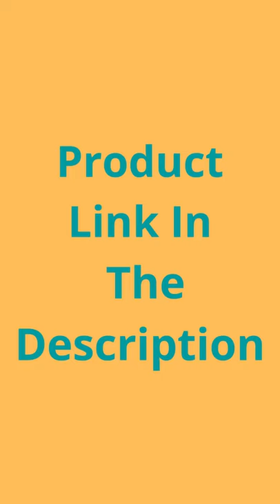Bluetooth Laser Projection Keyboard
Portable Bluetooth Virtual Laser Wireless Keyboard For phone Pad Laptop Computer With Hot Mouse Function Projection Keyboard